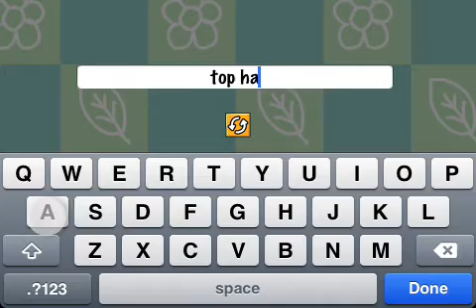Scribblenauts Remix 7-4 Walkthrough